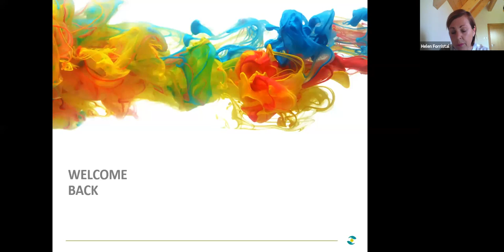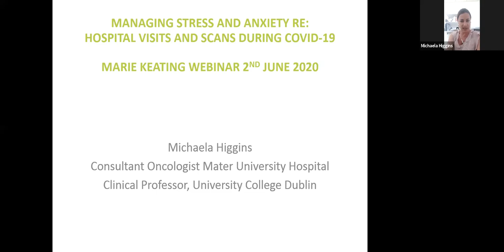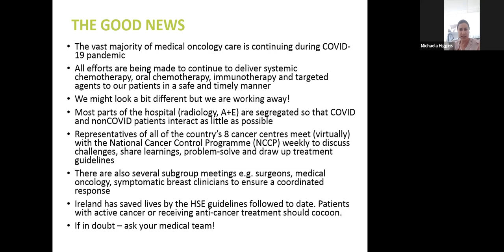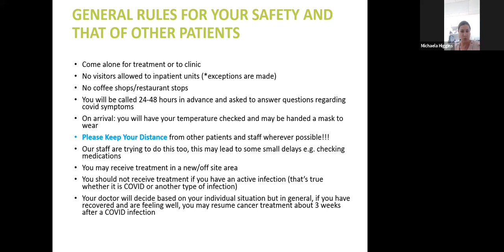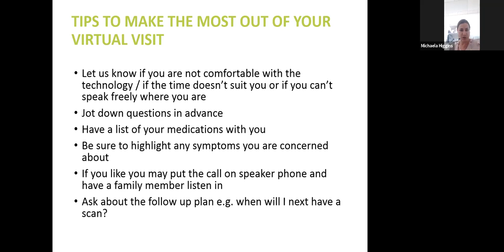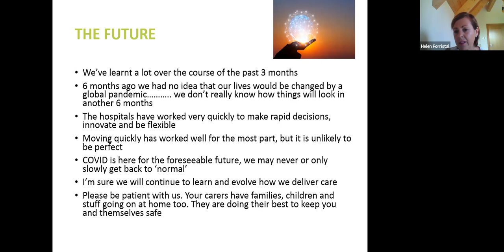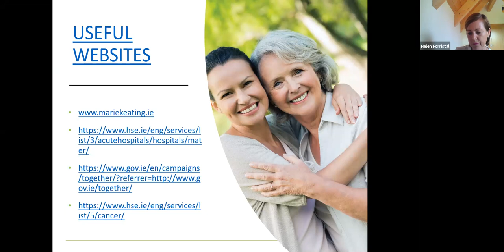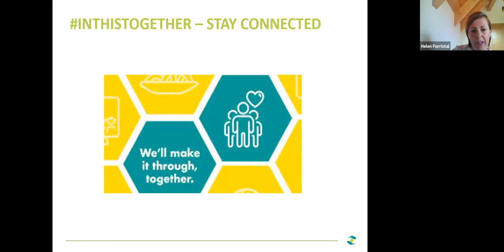Cancer & COVID-19: Wellness Webinar Series Episode 5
Managing stress and anxiety of scans and treatment in the hospital setting with consultant oncologist Professor Michaela Higgins